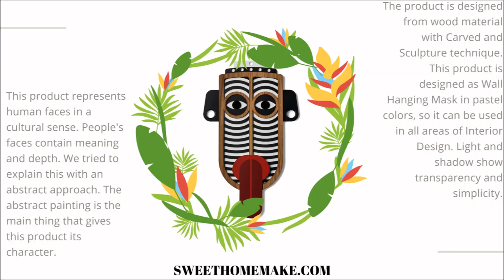African Mask Black and White Wall Art: Cultural Life is Diversity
To design a Cartoon character, to attribute a character to that an idea; design and ideas consist of these processes. Creativity and inspiration become evident as a result of this process. Thought must be in constant contact with space and objects. Designing a product is to characterize a thought. Thought should become free from clotting. Thought should be sticky and moving as a character trait. We designed a character made of wood and produced it as a Wood Wall Art product. We produced the product in Modern, Abstract and Contemporary styles in Black and White colors. Basically we combined Carved-Sculpture and Paintings techniques. This woodworking artwork was mainly inspired by the African Wall Mask and Cartoon characters; and clearly represent abstract faces with cultural, ethnic and anthropological details. Wall Hanging in three different sizes; Designed as Medium, Large, X-Large and inspired by Cartoon character. The product can be used in areas such as Living Room, Bedroom, Kitchen, Entryway, Bathroom, Office. It can be preferred as an unusual and creative gift for your friends who are interested in Cartoon Characters, Culture, Anthropological, Ethnic, Bohemian details. This Wood Wall Art offering different stories, for example; Boho, Minimal, Cozy, Cottage, Bohemian, Eclectic, Scandinavian, Traditional, Minimalist, Luxury, Beach, Chic.

Specifications
Medium: 52X31 CM | 20.28X12.09 INCHES.
Large: 84X50 CM | 32.76X19.50 INCHES.
XLarge: 127X75 CM | 49.53X29.25 INCHES.
Material: American Walnut, Veneer, MDF
This item is handmade, please allow 6 - 10 business days to produce before shipping.
The mask comes with a hook on the back for hanging.
Our prices don't include Import Duty and GST/VAT applicable in your country.